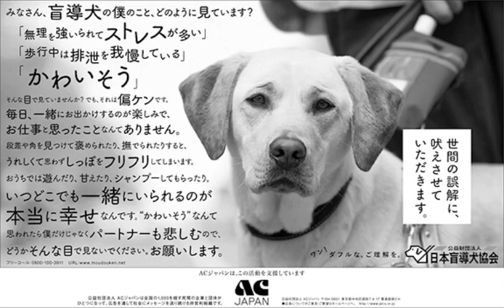ACジャパン 日本盲導犬協会 20/40秒 ラジオCM(2020年)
2020年度制作

ニコニコもどうぞ宜しくお願いします。